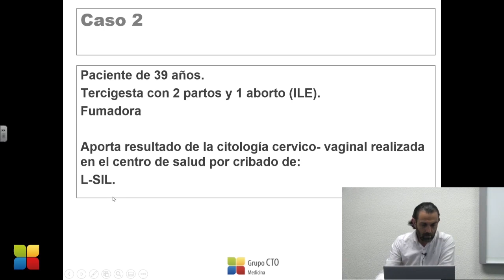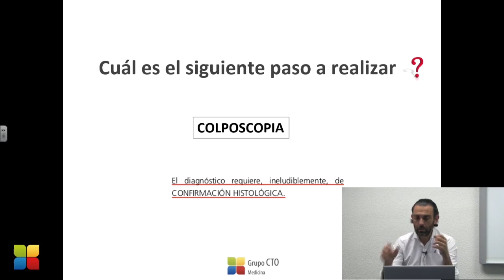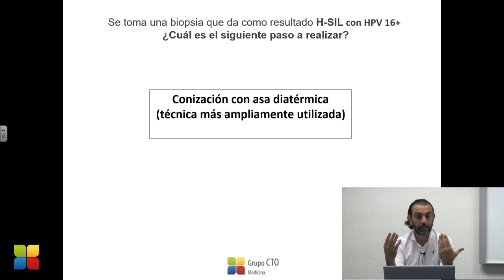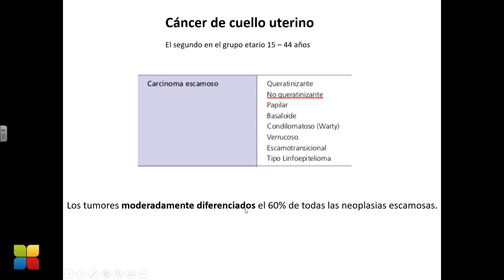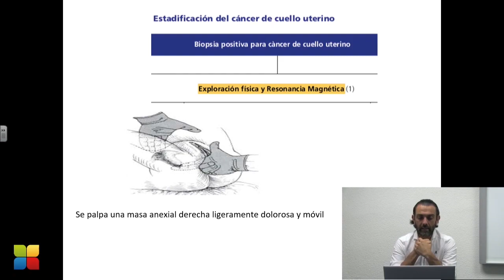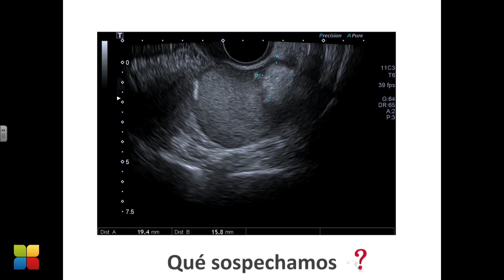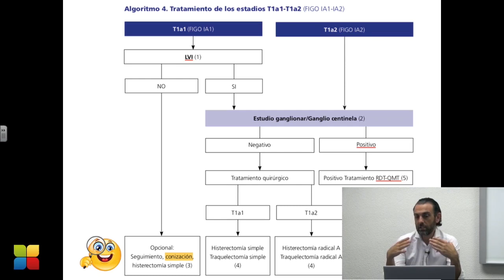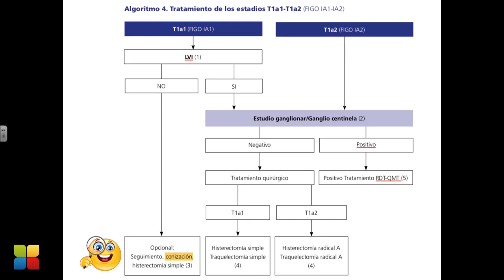CuarTO de hora 74